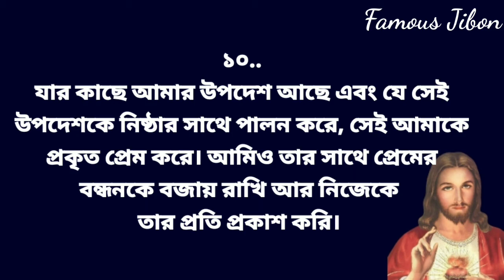প্রভু যিশুখ্রীষ্টের ১০ টি মহামূল্যবান উপদেশ || Jesus Christ Quotes || Jishu Christo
Voice - Dhananjoy Debsingha